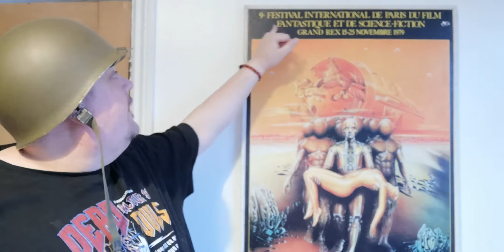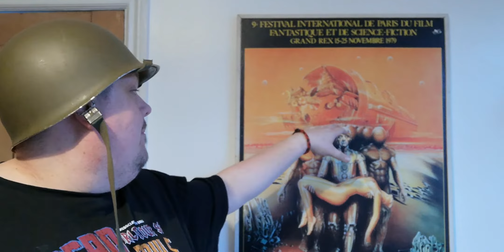1970s Film Festival Poster... Achingly Cool?